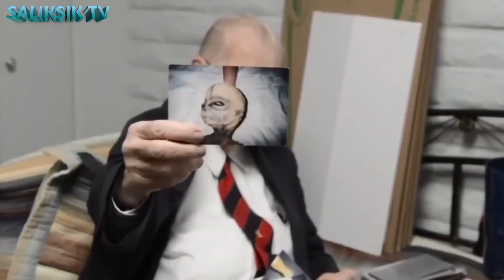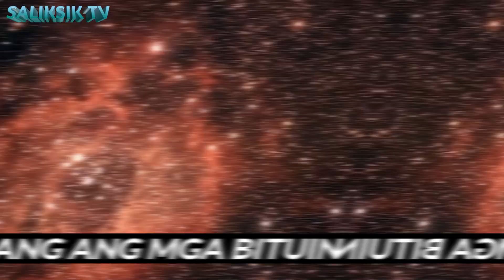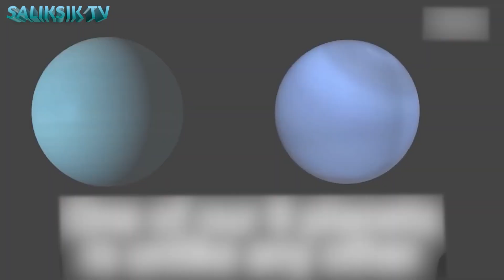Nakakikilabot na Sikreto ng Kalawakan na Hindi mo gugustuhing Malaman!